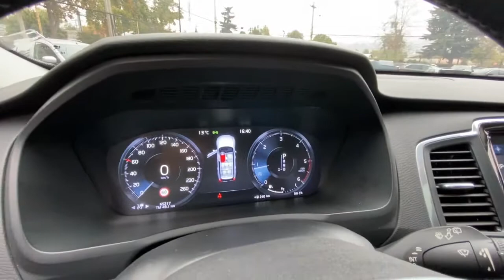VOLVO XC90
Único dueño, copia de llave, versión Kinetic D5, tracción AWD, tres corridas de asientos, tapiz de cuero, pantalla touch con navegador y cámara trasera de estacionamiento, volante multifuncional con velocidad crucero, asientos eléctricos con memorias y calefacción, tapiz de cuero, techo panorámico.